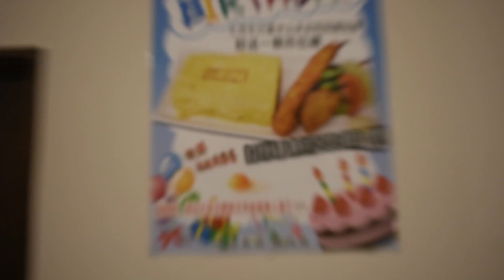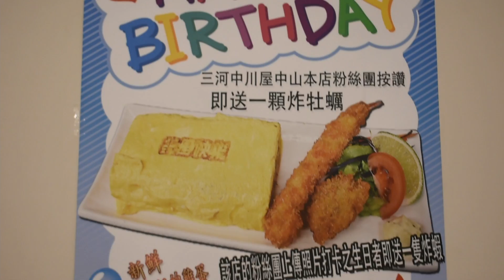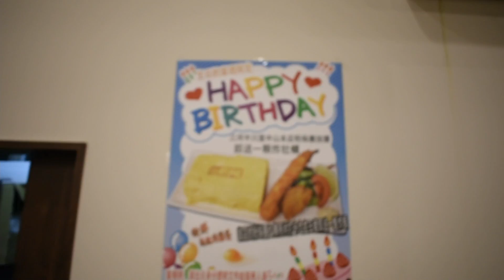三河中川屋 梅ひつまぶし 誕生日特典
🗾  104台北市中山區中山北路一段53巷3號1樓
月曜日
定休日
火曜日
11時30分～14時00分
17時00分～19時00分
水曜日
11時30分～14時00分
17時00分～19時00分
木曜日
11時30分～14時00分
17時00分～19時00分
金曜日
11時30分～14時00分
17時30分～20時00分
土曜日
11時30分～14時00分
17時30分～20時00分
日曜日
11時30分～14時00分
17時30分～20時00分
🚉MRT中山
ichef

▼ 撮影機材
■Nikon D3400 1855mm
撮影編集者Youtuber　中山繁樹